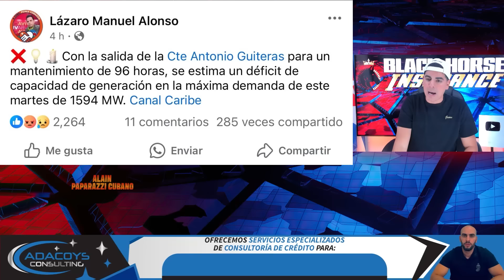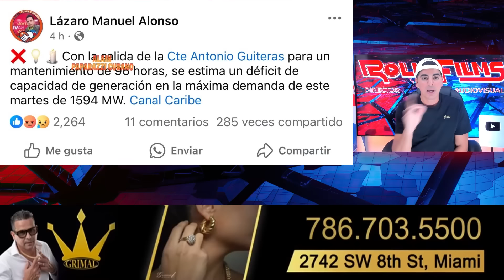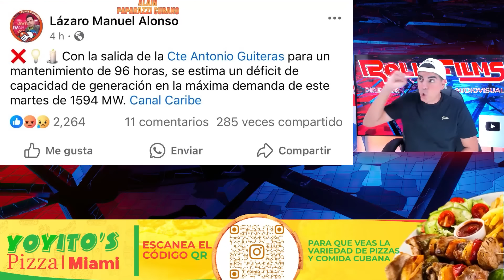AHORA‼️TURQUÍA abandona a CANEL: se ACERCA el APAGÓN de 1 MES‼️